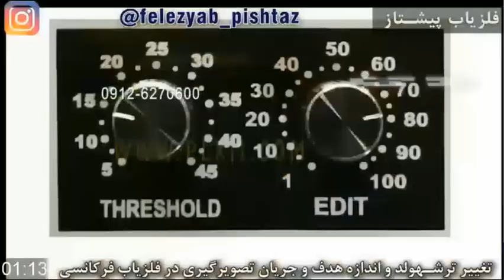ناتوانی سیستم های طلایاب در تفکیک سیلیس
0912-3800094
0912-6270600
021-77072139